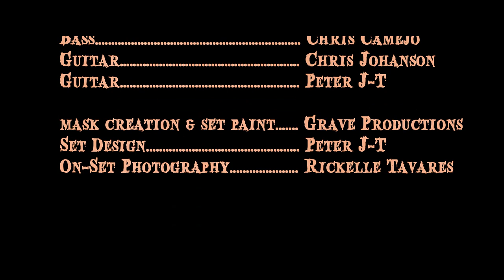FEAREATER - Peter J-T x Sonar Recordings (Sony a6500 Music Video)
FEAREATER - A collaboration by Peter J-T and Sonar Recordings featuring Michael Mangan, Christopher Camejo & Yung Deth.

A special thanks to Rickelle Tavares & Grave Productions for their contributions.